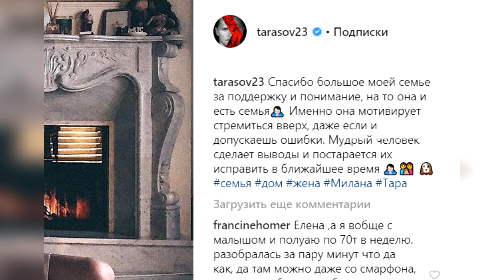Анастасии Костенко изменил футболист Тарасов? Подробности.